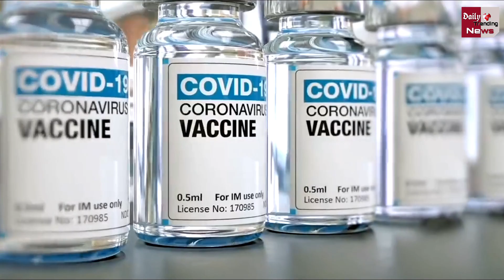Corona Vaccine: अगर दिसंबर से Vaccine मिलेगी तो कितने महीने बाद जिंदगी होगी नॉर्मल?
COVID19 Vaccine: If we get the vaccine from December, how many months will life be normal in America? | Corona Virus Vaccine Latest News And Updates

EDITOR ►Shadik